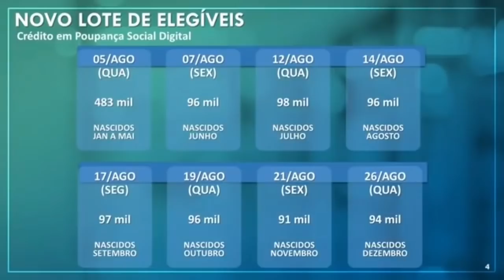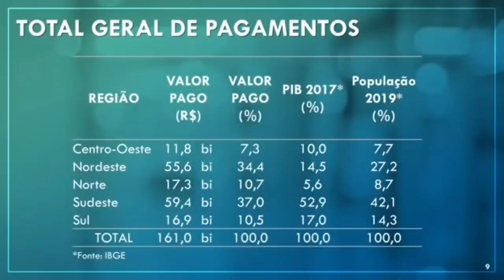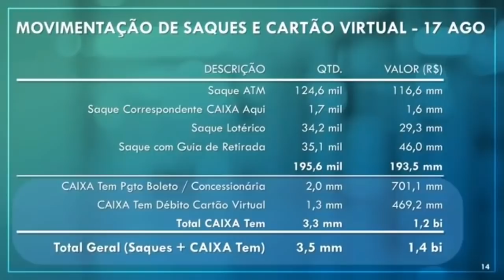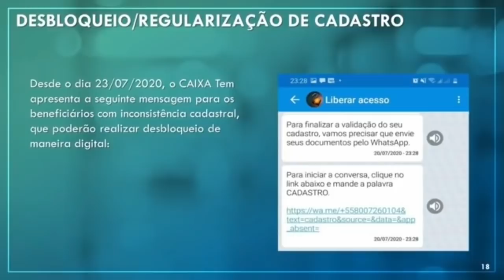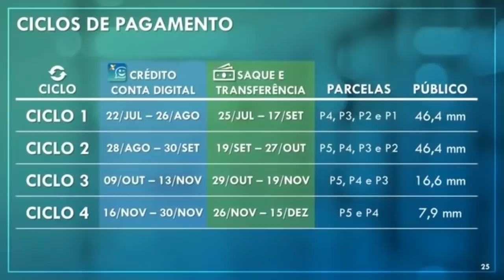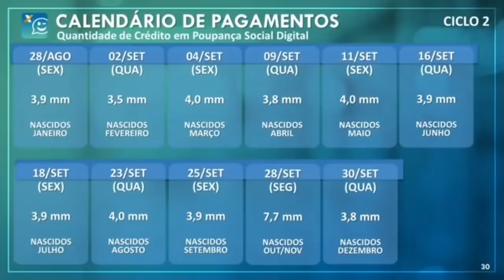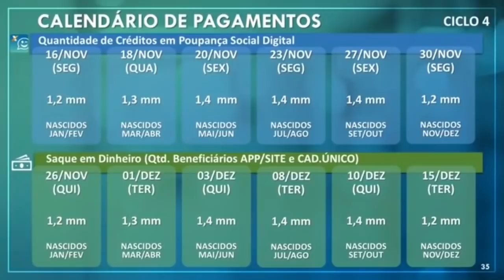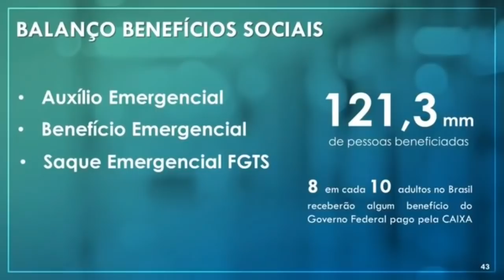Novos pagamentos: FGTS emergencial, Auxílio emergencial e Bem, Benefício Emergencial.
Novos lotes de pagamentos estão sendo liberados referentes ao FGTS emergencial, auxílio emergencial e o benefício emergencial para os trabalhadores formais, informais e desempregados.
O Presidente da Caixa Econômica Federal, Pedro Guimarães nos repassa as datas, calendário e cronograma de liberação e de pagamentos.